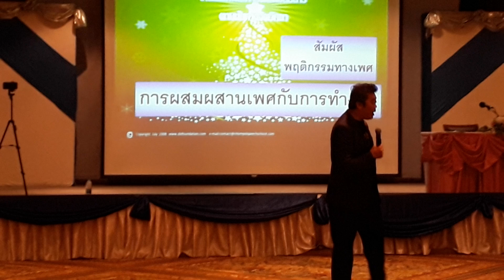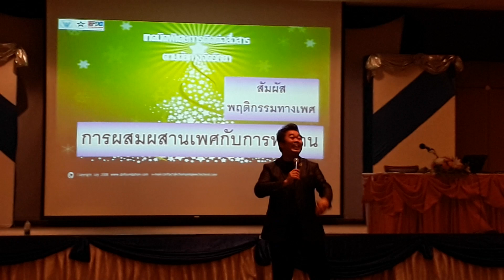การแก้ปัญหาความขัดแย้งในที่ประชุม บรรยายโดย ดร.จอมพล สุภาพ CEO Consult & ORGSolver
สอบถาม/ติดต่อการบรรยาย/จัดฝึกอบรม
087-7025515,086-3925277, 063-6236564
Facebook Youtube Instragram ID Line : drchompol